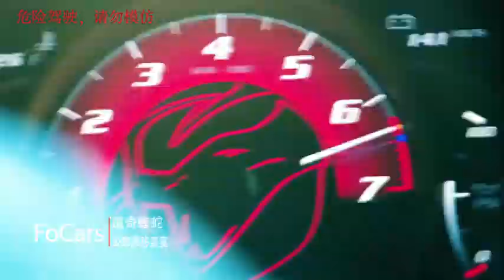Luxery Car for Luxery Life of billionare car billionare # 237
You will love it. because this is a super car that many people dream about it.

- BTC: bc1qzaqc8z47wsh47npnkv42h2plzgntt6tly02ll6